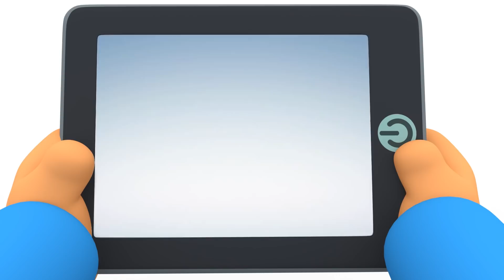🦃 POCOYO DEUTSCH - Thanksgiving Gefeiert [ 65 minuten ] | CARTOONS und SERIEN für KINDER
Klicken Sie auf einen der folgenden Titel:
00:00:00 Hühner stehen auf mir
00:06:22 Schlaf wächter
00:16:58 Babypieps Stört!
00:23:28 Herr Grossente
00:29:59 Postdienst im weltall
00:35:48 Ninas Ostern
00:41:52 Mein Pato!
00:47:50 Pato, der Babypiepssitter
00:53:49 Mein Ball
00:59:48 Postdienst im weltall

🐥 Hühner stehen auf mir 🐥
Pocoyo findet drei Küken, die keine Mutter und keinen Vater haben.

💤 Schlaf wächter 💤
Schlummerpieps bereitet sich für einen langen Mittagsschlaf vor, doch Pocoyo hört nicht auf, seine Trommel zu spielen.

🐦 Babypieps Stört! 🐦
Babypieps findet Pocoyo toll, großartig, eben einfach bewundernswert.

😎 Herr Grossente 😎 Pocoyo hat ein wunderschön eingepacktes Geschenk bekommen.

💌 Postdienst im weltall 💌 Pato der Briefträger ist wieder da und hat eine neue Aufgabe: ein Paket an den Grünen Außerirdischen zu liefern.

🐣 Ninas Ostern 🐣 Nina glaubt nicht, dass Ostereier aus Schokolade bestehen und ist entschlossen, Pocoyo, Pato und Elly daran zu hindern, sie zu essen.

🎂 Mein Pato! 🎂
Auwei! Pocoyo und Elli haben Patos Geburtstag völlig vergessen.

🚼 Pato, der Babypiepssitter 🚼
Schlummerpieps muss dringend fort und braucht jemanden, der sich für kurze Zeit um Babypieps kümmert.

🔴 Mein Ball 🔴
Pato und Pocoyo spielen mit einem Ball. Es ist ein roter, funkelnagelneuer Ball, mit dem man wunderbar spielen kann! Babypieps will auch mitspielen.

💌 Postdienst im weltall 💌
Pato der Briefträger ist wieder da und hat eine neue Aufgabe: ein Paket an den Grünen Außerirdischen zu liefern.